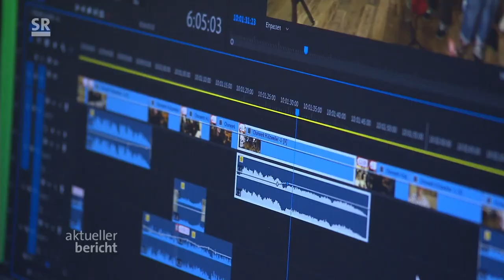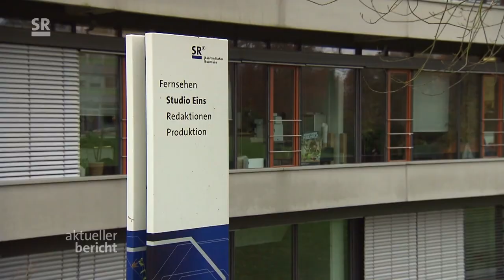Saarländischer Rundfunk will moderner werden (2022)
Der Saarländische Rundfunk steht vor verschiedenen Herausforderungen, etwa durch die veränderte Mediennutzung und den Druck auf den öffentlich-rechtlichen Rundfunk. Doch vor allem wirft die geringe Größe des Senders immer wieder die Frage auf, ob er nicht z. B. mit dem SWR fusionieren sollte. Die Regierung des Saarlands bekräftigte nun, für die Eigenständigkeit des SR kämpfen zu wollen.

Der SR ist eine ARD-Anstalt wie NDR oder SWR, doch in seinem Fernsehkanal finden sich schon heute große Teile des SWR-Programms wieder.

1. Dezember 2022  •  Moderation: Joachim Weyand  •  Bericht: Diana Kühner-Mert  •  @saarlaendischerrundfunk

Quelle (Zugriff 3. Dezember 2022)